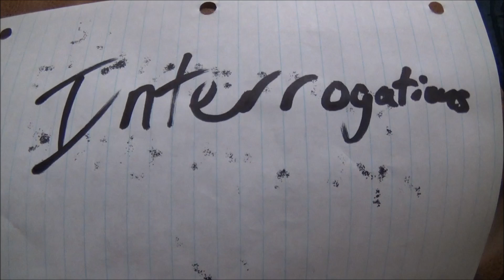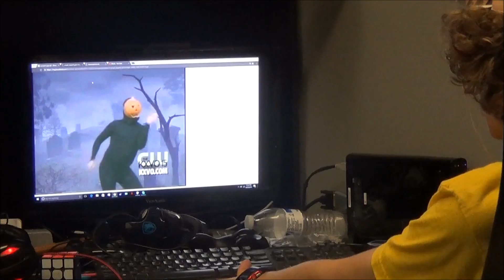Free Wizzie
Wizzie D escapes imprisonment and looks for Chuck Dandy.